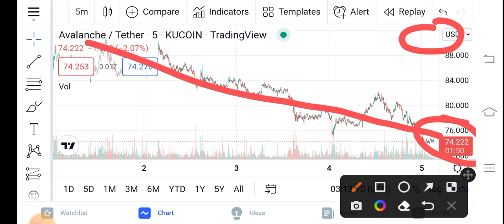AVAX BIG PUMP! || Avalanche Price Prediction Updates! CAVAX Today Update